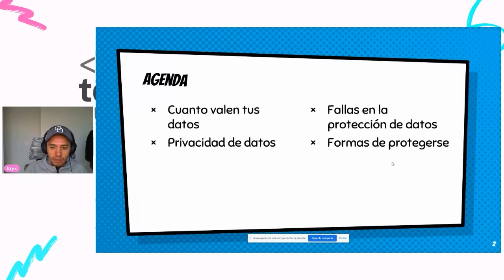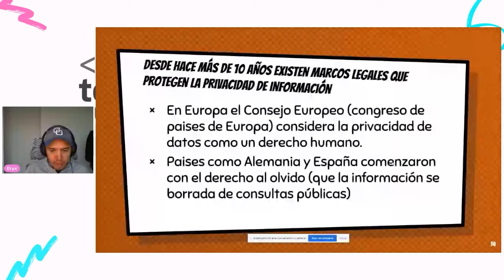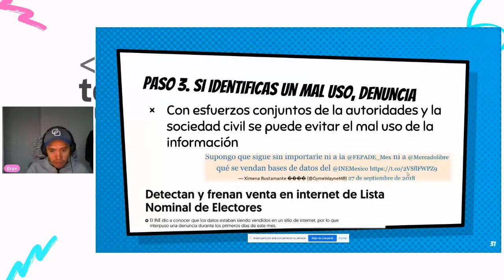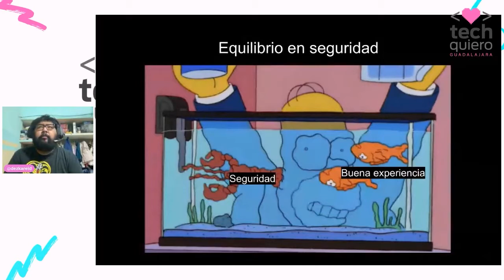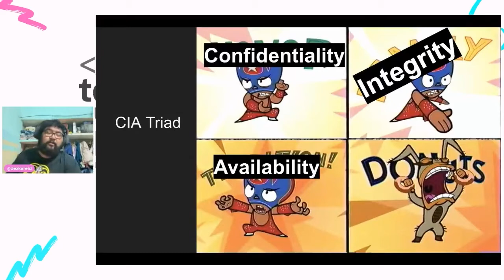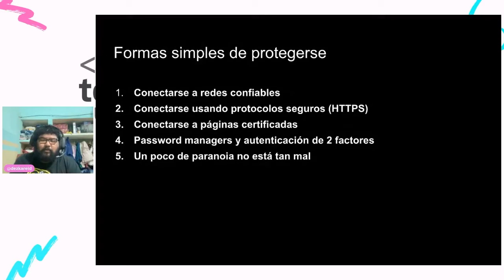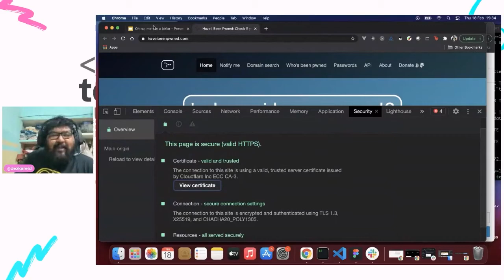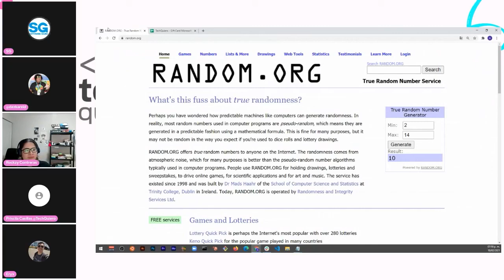TechQuiero 21.02 - Proteger mis datos, ni que fuera mi cartera.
Comunidad! Te invitamos a nuestro próximo meetup en linea, donde hablaremos sobre la Privacidad, Seguridad y Noticias falsas en el ámbito de la tecnología.
Nuestros speakers Eryx Hector Paredes y Joel humberto Gómez Paredes nos compartirán conocimiento y mejores prácticas para poder aplicar a nuestra vida diaría.

Charla: Proteger mis datos, ni que fuera mi cartera.
Hablaremos de casos de perdida de información (data breach) y la importancia de cuidar nuestros datos personales.

Charla: Oh no, me van a jaquiar! Aprendiendo de seguridad con memes.
Joel h. Gómez Paredes es Application Developer en IBM, Google Developer Expert en Web Technologies y Google Maps Platform, maestro pokémon. Fan de los tacos, los corgis y JS
Cerraremos con un panel, donde podrás preguntar todo lo que siempre quisiste saber de seguridad y privacidad.